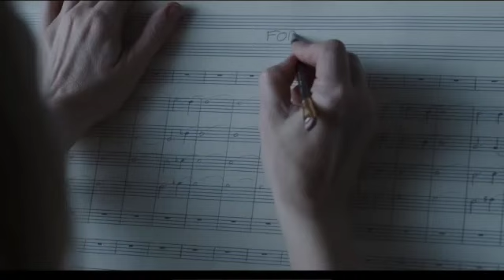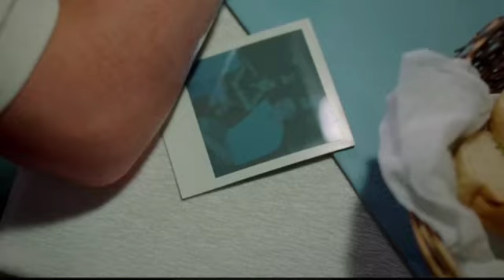『2023年4月5月6月厳選おすすめ映画』アカデミー賞にノミネートされた作品も次々公開されます。映画紹介、感想、ネタバレなし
「ザ・ホエール」「TAR/ター」「EO/イーオー」「アルマゲドン・タイム」「アフターサン」「ウーマン・トーキング」「「インディジョーンズと運命のダイアル」「インディジョーンズ」以外は観ています。今回は特におすすめ作品をご紹介します。順次、公開前の木曜日にレビューを配信する予定です。

アカデミー賞を獲りそうな映画の紹介も先のビデオでしています。

レビューしてない新作、日本公開前の映画、観ている映画のコメントもTwitterでしています。そちらもご覧ください。